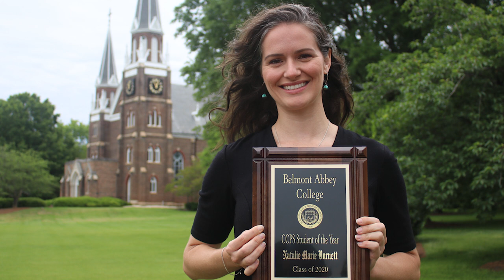The Professors, Community, and Moral Compass at the Abbey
Alum Natalie Burnett '20 shares about her Abbey experience. Natalie was recognized as the Center for Continuing & Professional Studies Student of the Year for 2020.